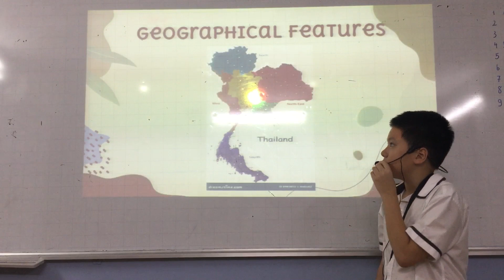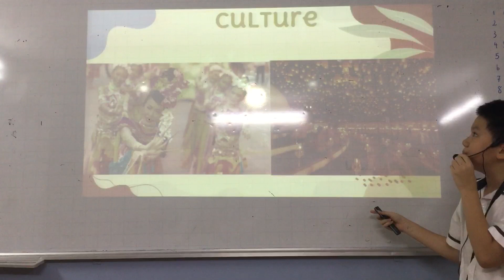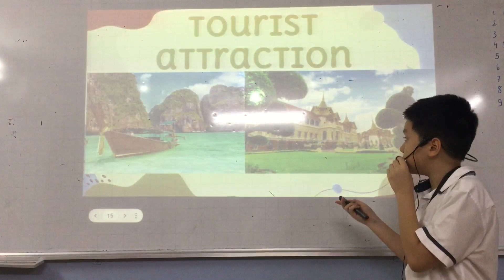CEC VQ2 | ES5.2B | A COUNTRY I'D LIKE TO VISIT | MINH QUÂN